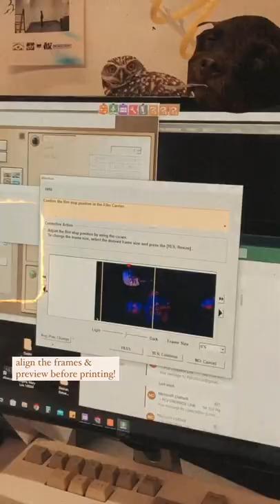BTS: Medium Format Film Processing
120 FILM INFO